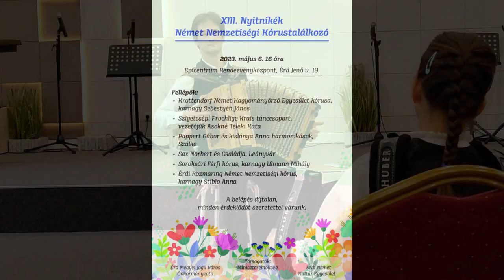2023 05 06 GABOR UND ANNA PAPPERT KNOPFHARMONIKA ÉRD 2023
Ungarndeutsches Chortreffen in Hansekbeck/Érd mit Tanz und Akkordeon. GABOR UND SEINE TOCHTER ANNA (9 JAHRE) AUF DER KNOPFHARMONIKA. DER HÖHEPUNKT DES TAGES.